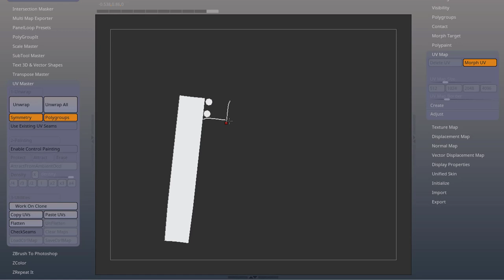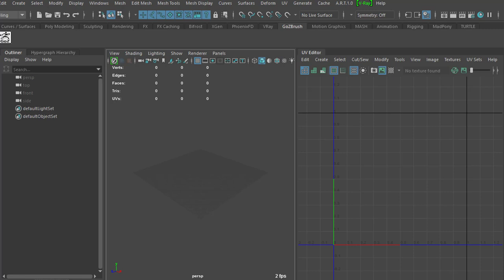UV Overview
This video is meant to help for a better understanding of what UV Un-wrapping is, what seams are and their importance.